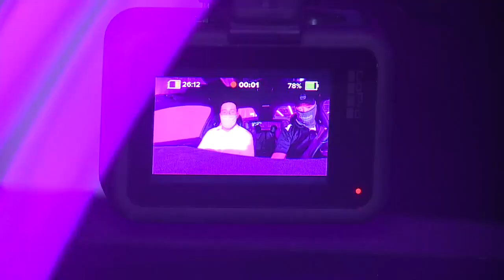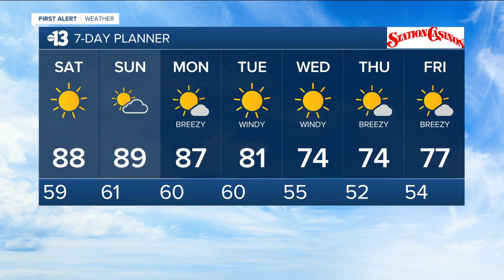13 Action News Latest Headlines | April 9, 3pm